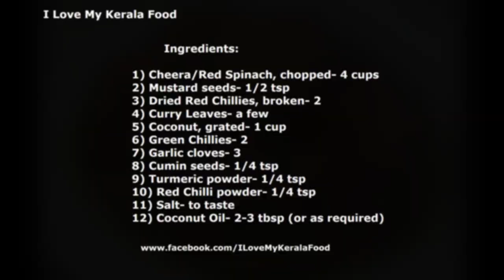Cheera Thoran- chinnuz' I Love My Kerala Food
Nadan Cheera Thoran Recipe